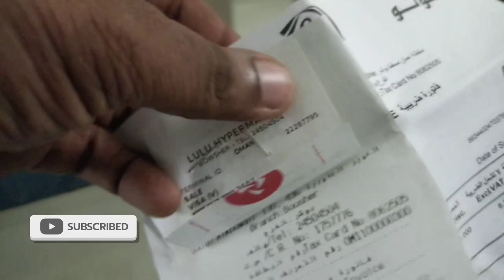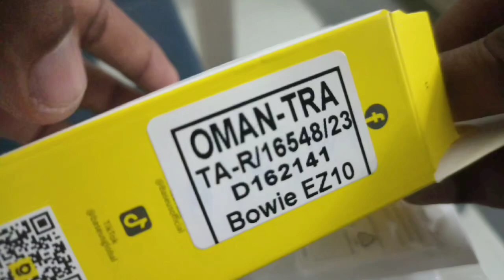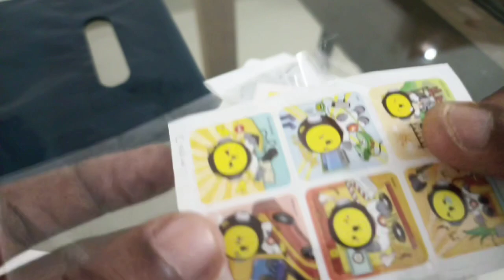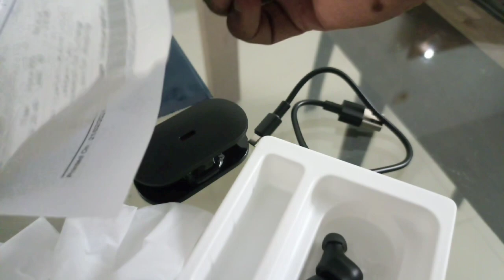Thanks for your loving gift | unboxing video budget Earbud Boseus Bowie EZ 10 TWS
Boseus Bowie EZ 10 TWS Bluetooth Earphones unboxing | A budget Earbud